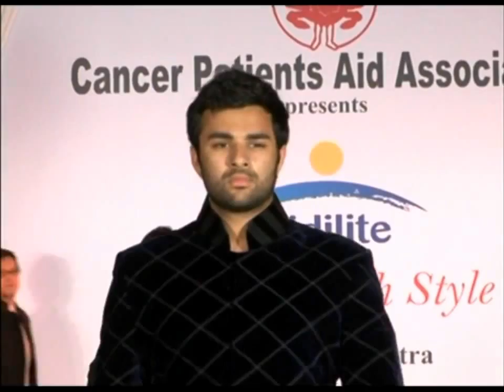Vivek Oberoi on Ramp for Cancer Patient Aid Association